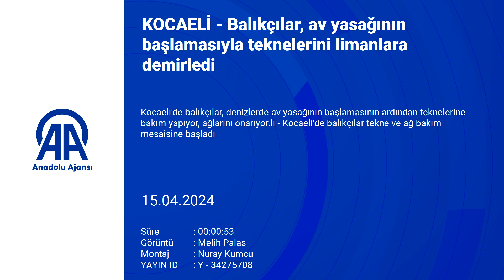Balıkçılar, av yasağının başlamasıyla limanlara demirledi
Endüstriyel avcılık yapan balıkçı gemilerini (gırgır ve trol) kapsayan av yasağının başlamasıyla Kocaeli'de kıyıya çekilen balıkçılar, teknelerin bakımı ve ağların onarımı için kolları sıvadı